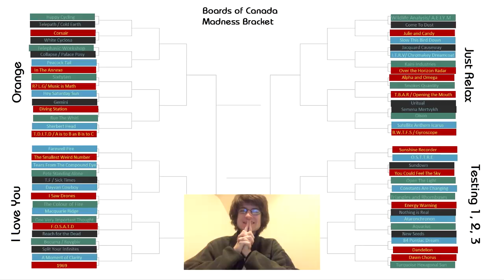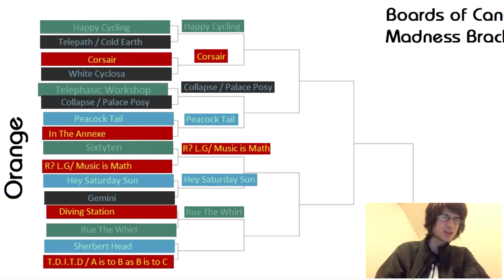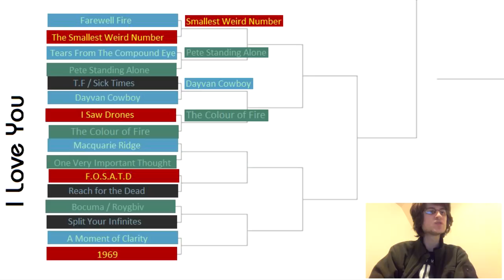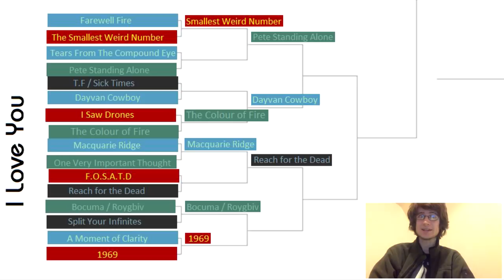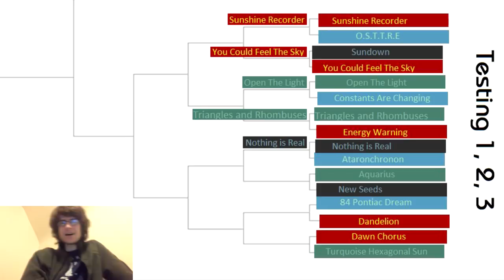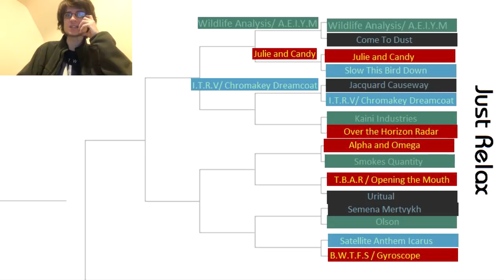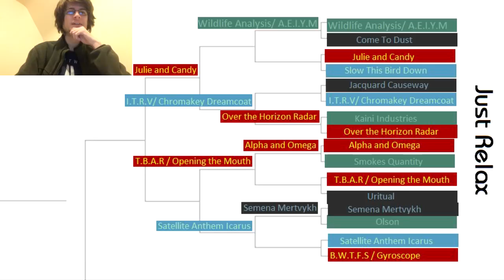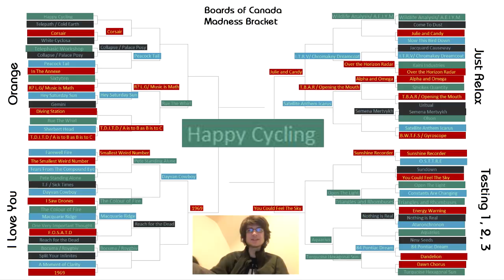My Boards of Canada Madness Bracket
Right, think this is the last of the bracket videos I'm doing for now but this got more than a couple of requests.